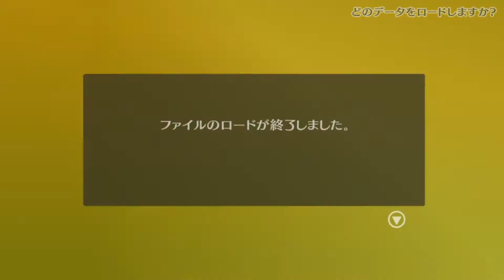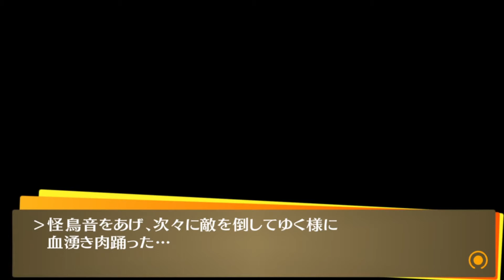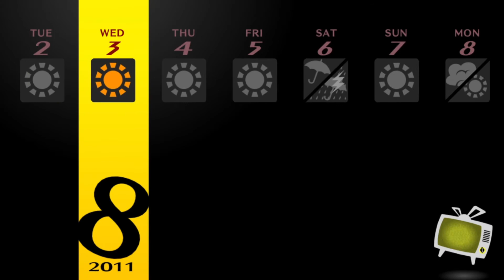【ペルソナ4G】61：新たな可能性を求めて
まだまだ出会っていないコミュを探す旅